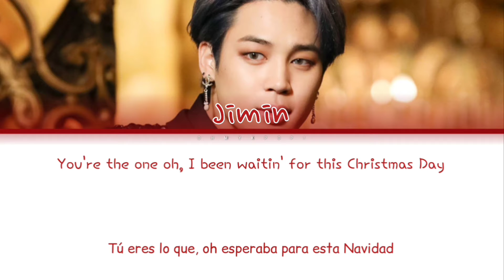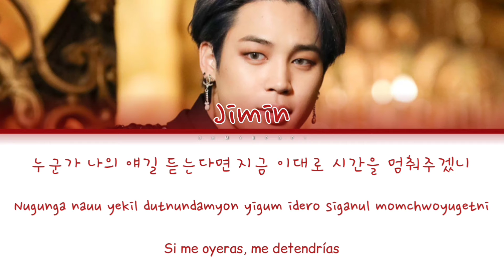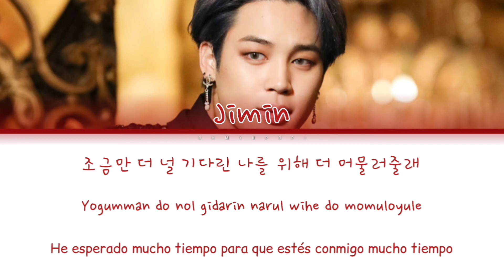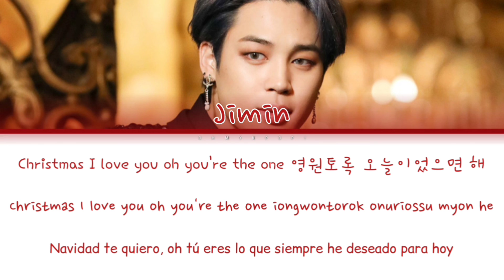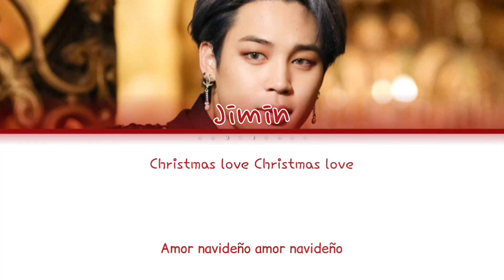Christmas Love by Jimin - Color Coded (Han/Rom/Esp) - JIMIN BTS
Holaa!!! Espero que os guste esta canción que salió hoy, y que paséis felices fiestas!!! 💜💜💜🎄😍😂💖😘❤️❤️🎄❄️